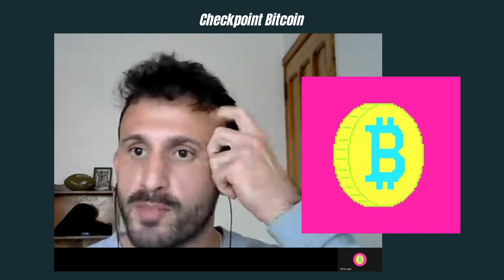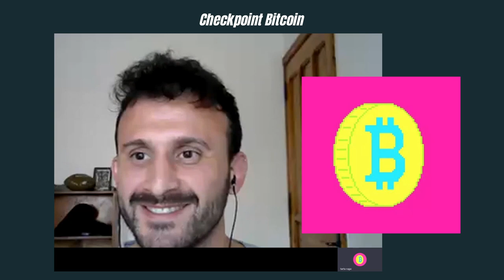Tra Privacy e Bitcoin - Intervista con Turtlecute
Ci aspetta un mondo distopico dove saremo tutti sorvegliati? Cosa possiamo fare per tutelare la nostra privacy? Bitcoin è uno strumento valido per difenderci contro gli spioni (legalizzati e non)? Ne ho parlato con Turtlecute, uno pseudonimo che si occupa di fare divulgazione in ambito privacy e Bitcoin.

Con Turtlecute abbiamo anche parlato di:

- La dissonanza cognitiva tra privacy nel mondo reale e nel mondo digitale
- I rischi di condividere la propria vita sui social
- Suggerimenti per convidividere meno dati con le Big Tech e l'Esselunga
- Lo stato della privacy su Bitcoin
- Metodi con cui ottenere Bitcoin privati e senza KYC

Fatemi sapere il vostro punto di vista nei commenti.

Momenti chiave:
00:00 - Intro
01:17 - Chi è Turtlecute
03:59 - Cosa sfugge all'uomo comune sulla privacy?
06:54 - Tra marketing e sorveglianza
14:04 - Cosa si rischia condividendo la nostra vita privata online e sui social?
19:36 - Come si organizza uno pseudonimo per usare le comodissime App
24:20 - Pratiche e strumenti per evitare un mondo distopico
32:01 - Bitcoin è anonimo? il reale stato delle cose
33:11 - La privacy su Bitcoin è sotto attacco? Le 2 Teorie contrastanti
36:38 - Metodi migliori per ottenere Bitcoin anonimi secondo Turtlecute
43:23 - Domanda di rito
45:48 - Dove seguire Turtlecute

Menzionati nel video:
Libro ‘1984’ di George Orwell
Libro ‘Il mondo nuovo’ di Aldous Huxley

Su Checkpoint Bitcoin:

Checkpoint Bitcoin è un sito web di divulgazione focalizzato interamente su Bitcoin e il suo evolvere come fenomeno sociale, monetario e tecnologico.

oppure con una donazione in BTC a questo indirizzo:

bc1qkfj4p8xhun3l9lgfleuna8pp2wpgqdug6ptkr3